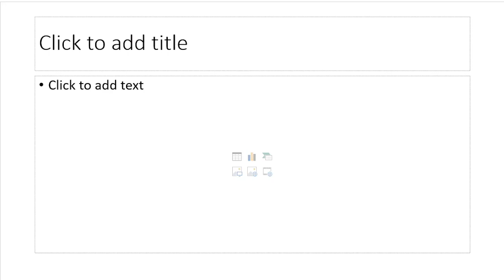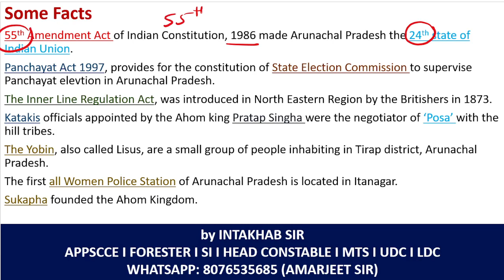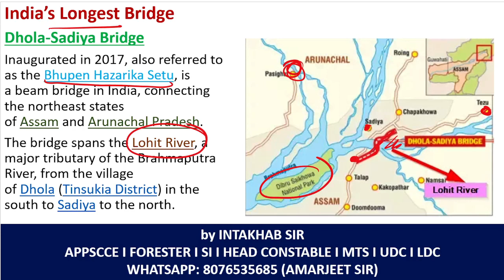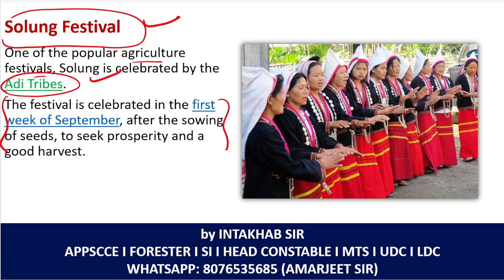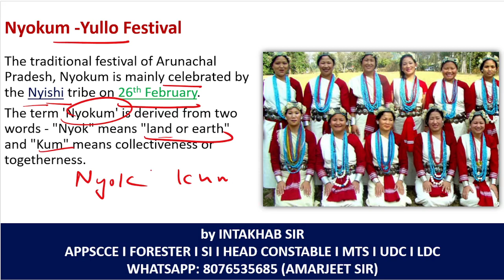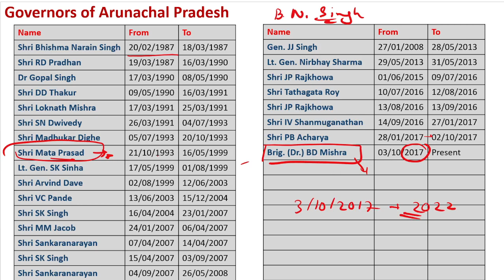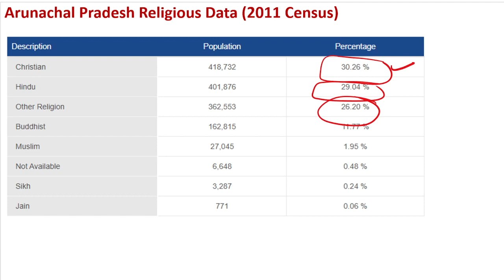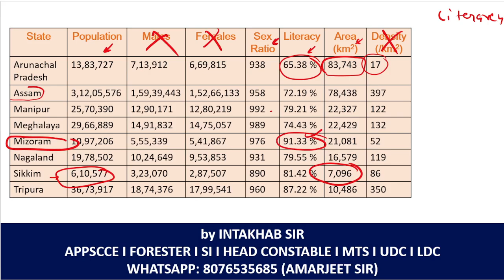L2 I Arunachal GK I by Intakhab Ali Sir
Join our Bestselling & most affordable course For PGT/ TGT : General Knowledge & General English course!
- History
- Polity
- Economy
- Geography
- General Science
- Environment
- Basic Computer
- Science & Tech
## After analysing previous year pattern & difficulty Of APPSC & APSSB Exam ,
The course will be supplemented by Additional Crisp & precise revision course of 3000 Question with video Solution & Pdf
-Vocabulary
-Writing Section
It will cover Syllabus of All APPSB & APPSC Exam
Course will include:
-live and recorded videos
-Study material
Content will be available on "Northeast PSC app" (available on Play Store and Apple iOS)